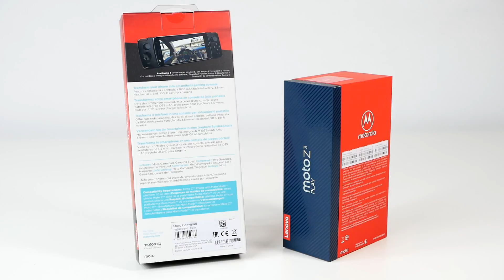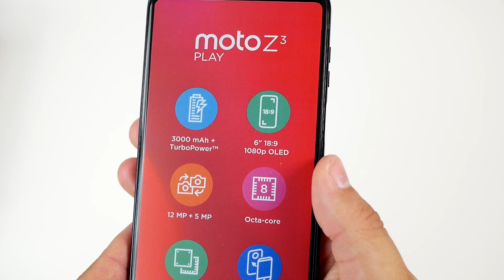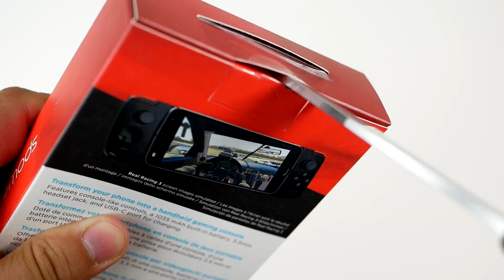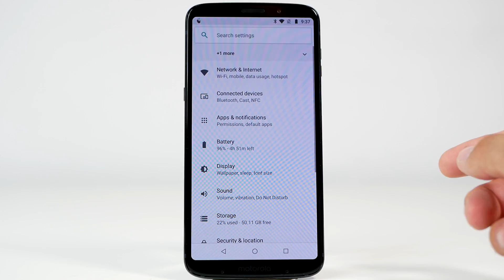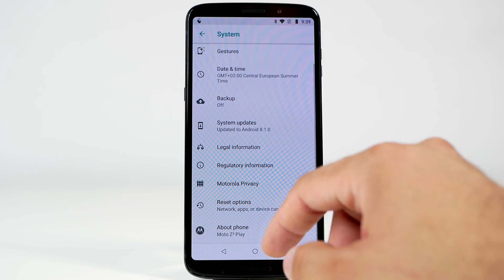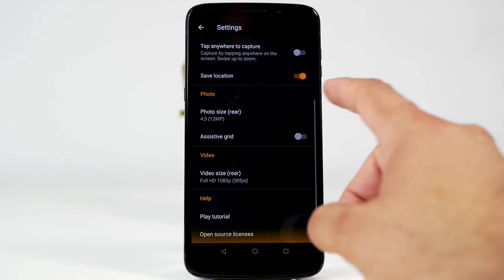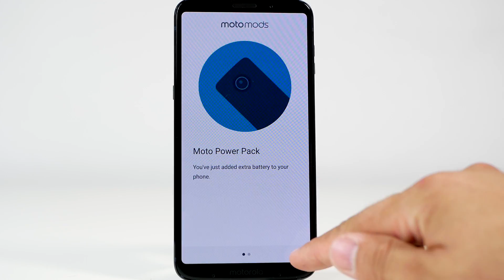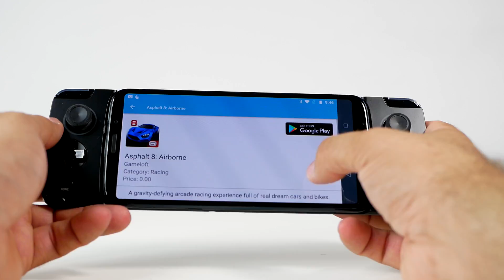Motorola Moto Z3 Play unboxing